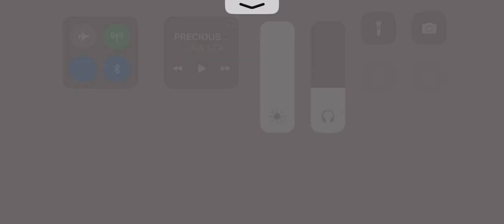第五人格 ランクマ 聖心病院【マリー 血塗れ天使】 2023年3月1日